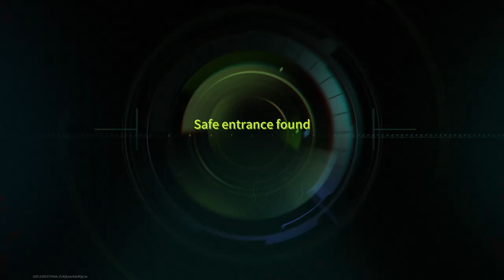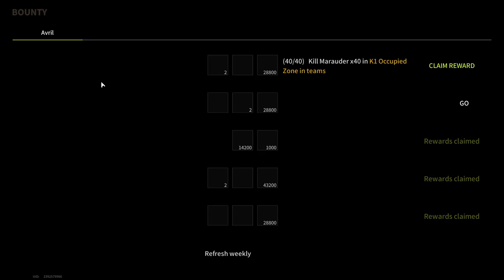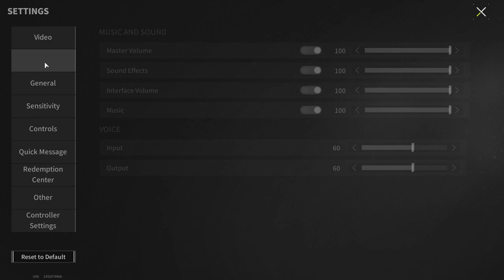M4A1 "Hawkeye" - Can't Be Found More Precisely! - Lost Light